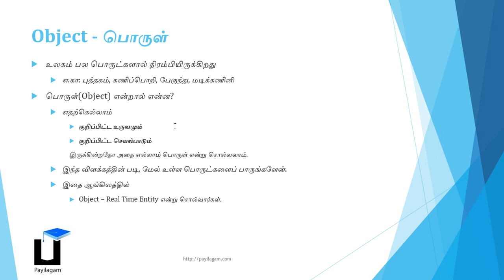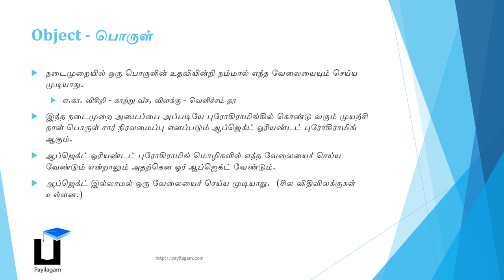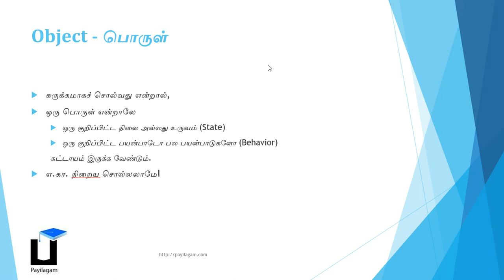Object Oriented Programming in Tamil Object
Learn what is an Object in Object Oriented Programming Languages and why do we have Objects.